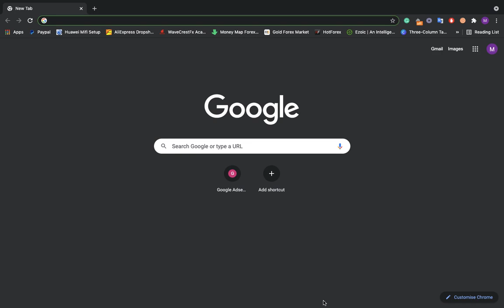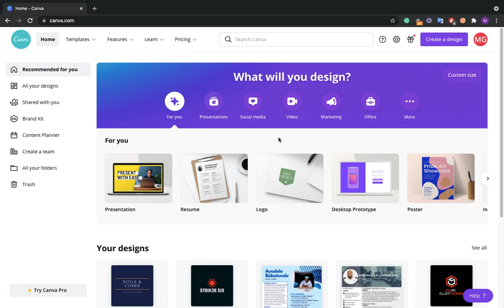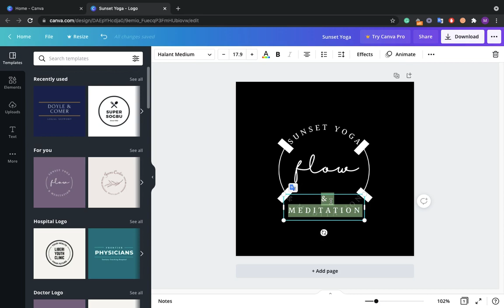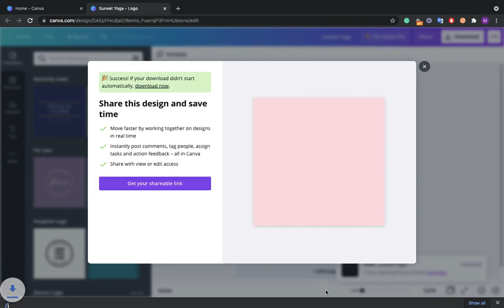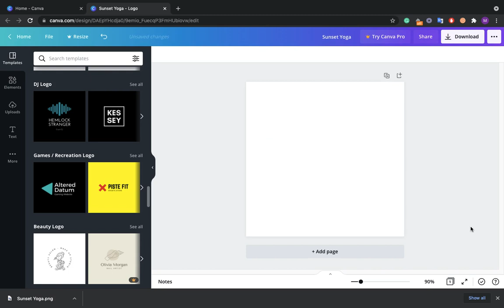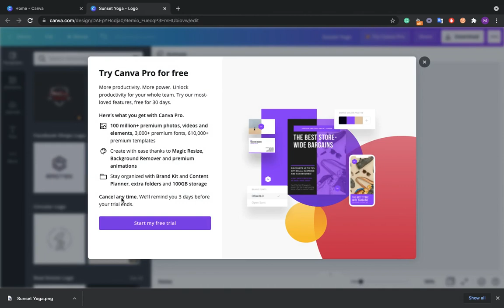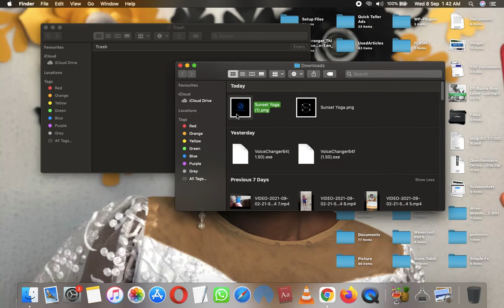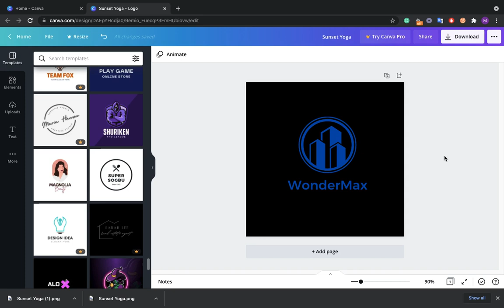Step By Step - How To Create A Logo For Your Brand Or Business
Title: Step By Step - How To Create A Logo For Your Brand Or Business

A logo is a graphical representation of businesses and brands. Having a logo goes a long way in giving your brand a uniform representation to people who interact with your business or brand.

In this video, I will be showing you how to create a professional logo absolutely free without having too much tech knowledge. I will be showing you step by step how to create a logo for free from start to finish.

speaker: Tobiii Wonder